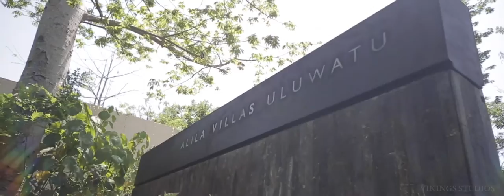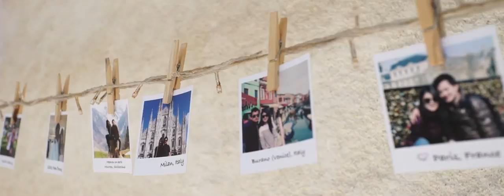《海外婚禮》Sheena & Jiaxing ｜ALILA VILLAS ULUWATU BALI 海外婚禮錄影團隊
維京人團隊在峇里島拍攝的婚禮，場地在烏魯瓦圖Alila
台灣近幾年 越來越多海外婚禮會選擇的場地
這場地在峇里島當地人都會豎起大拇指的稱讚
特色在有一個鳥籠場地
Alila隱密性很高，只有住客沒有遊客，可以舒服悠閒的度假。
維京人的風格就是自然，就是喜歡維京人啊～

新郎家興從國外來台灣創業做得有聲有色，買二手3C可以找他們喔，當天婚禮晚宴很High，全場的人融入在婚禮當中，很成功的婚禮很棒。
有需要詢問婚顧有可以詢問我們唷
我們有明星級的專業團隊！
歡迎您前來諮詢：）
海外婚禮｜婚禮錄影｜婚禮攝影